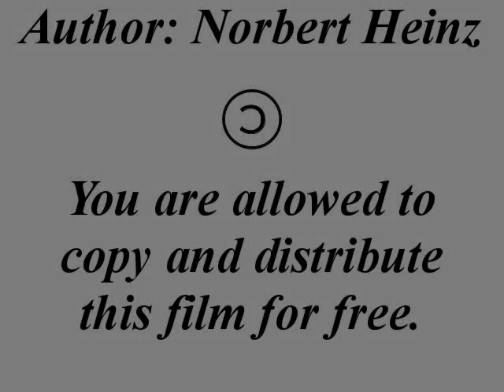wind tunnel test (4) - optimized car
The fourth video is about different shapes, too. The shape of the project car, a Fiat 126 fsm gets optimized and becomes a streamliner. The drag coefficient of three different shaped cars is analyzed.